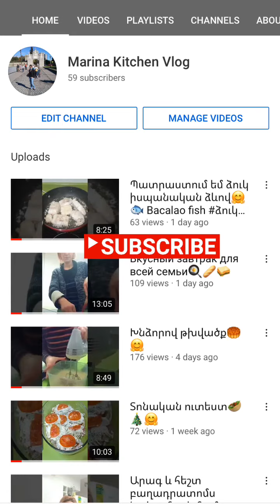Bacalao fish, БАКАЛАО рыба по испански👌fish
БАКАЛАО. рыба по испански👌🍣🐟🐠
Нам нужно.

✅оливковое масла 3-4 ст. ложки
✅ 2 рыбы или 7-8 кусков
Соус или сальса:
✅2 лимона
Петрушка
✅ 3 зубчика чеснока
✅ 2 головки лука

Сначала берем сок 2-х лимонов , чеснок, пучок петрушки, масло и все это измельчаем блендером. В результате получается соус сальса (так ее называют испанцы).
Перед приготовлением рыбы готовим рис басмати: 1 стакан риса + 2 стакана кипяченной воды, соли и масла🍚. Варить пока вода не испорится)))
Переходим к приготовлению рыбы. Кусочки обваливаем в муке, затем ложим кусочки в сковороду с маслом 🥘 и обжарить с двух сторон (но не варить до готовности).
Снимаем слехка обжаренную рыбк и добавляем в это масло нарезанный лук. Как только лук подрумянится, добавьте сальсу, 2-3 ст. ложки воды, затем1 ст. ложки муки и быстро перемешать все👌.
Переложите рыбу в кастрюлю и оставьте на 3-4 минуты до готовности🍲
Переложите рыбу и рис в тарелку и ПРИЯТНОГО АППЕТИТА!